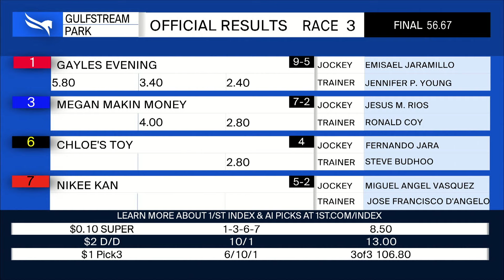Gulfstream Park April 19, 2024 Race 3